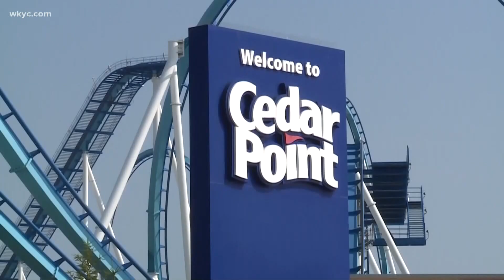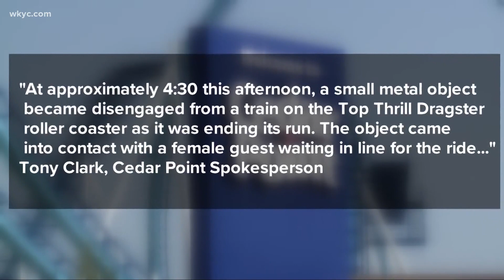Cedar Point guest describes scene after "object" fell on female guest near Top Thrill Dragster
After a horrific accident at Cedar Point Sunday afternoon, several eyewitnesses are coming forward to recount the tragic incident in which a "small metal object" fell from the Top Thrill Dragster onto a female park guest.

3News spoke with several guests who were at the Sandusky amusement park on Sunday and present when the incident took place, including David Vallo, who identified himself as a Registered Nurse.